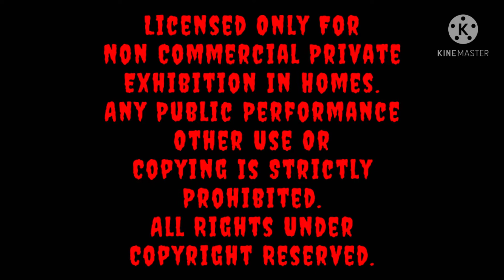Paramount Feature Presentation 500 Googolplex Infinity Times Scarier